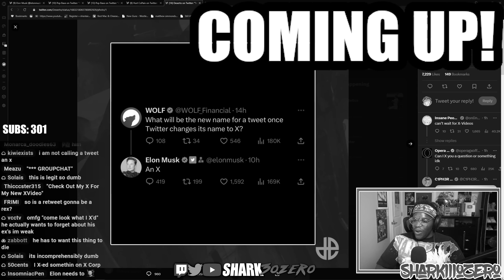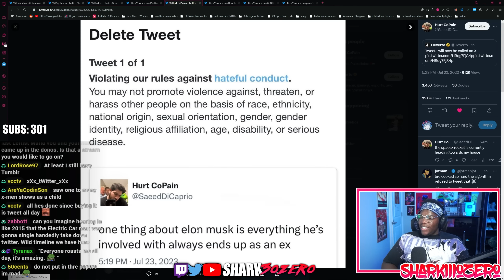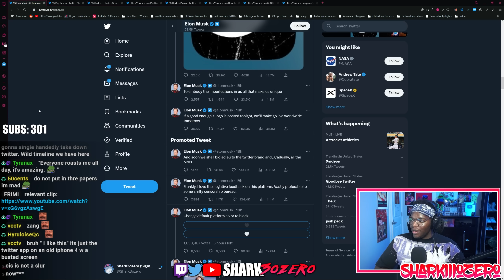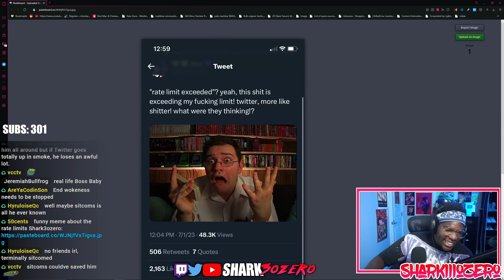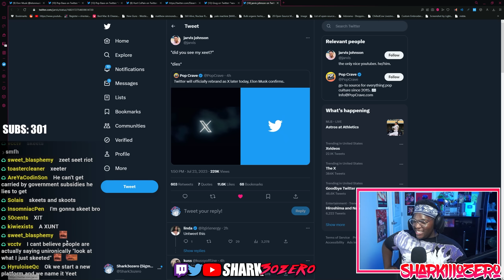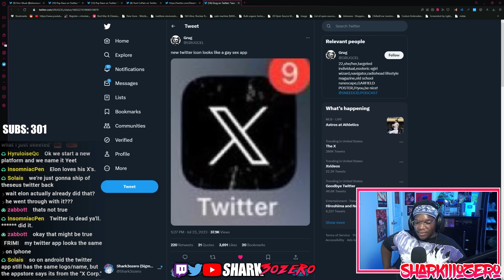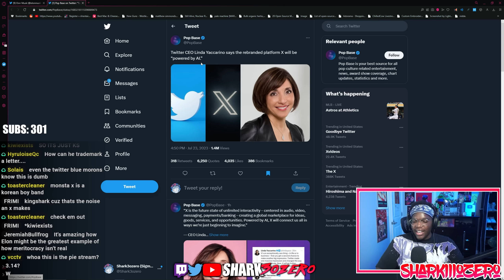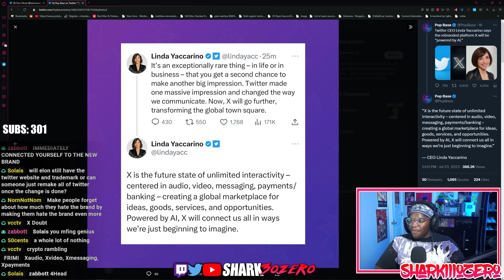Twitter is Done (REAL)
Elon Musk is changing the name of Twitter to X.